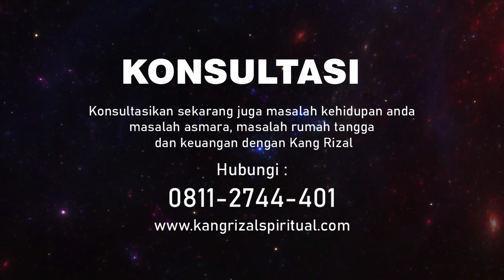Kenapa Korban Pelet Puter Giling Selalu Menangis